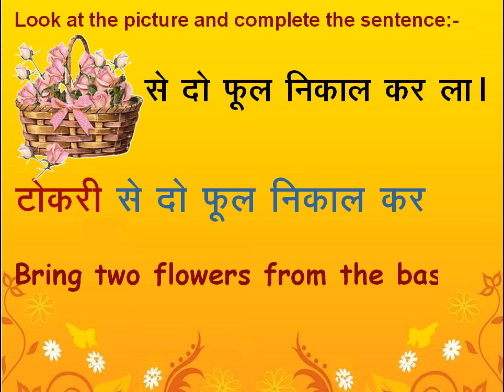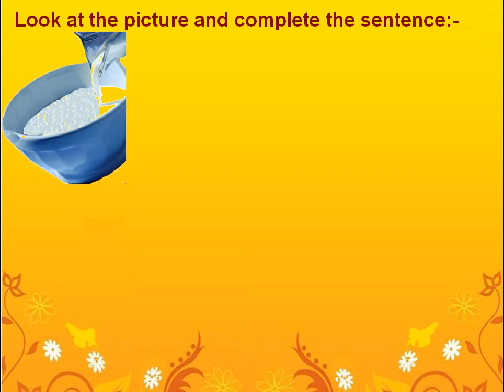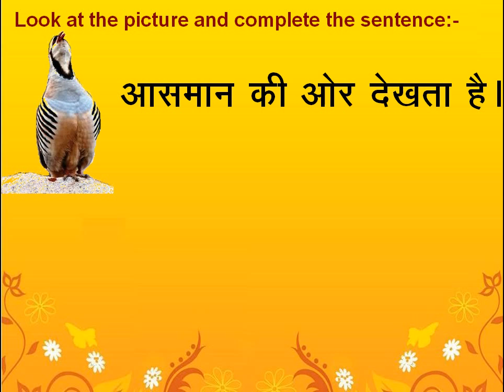Hindi sentences for non-Hindi Speaking Adults ओ की मात्रा वाले शब्द और वाक्य भाग 2/2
Hindi learning videos. In this video, an interesting exercise is provided for children to complete the sentences with the help of a given picture for the word to be substituted.